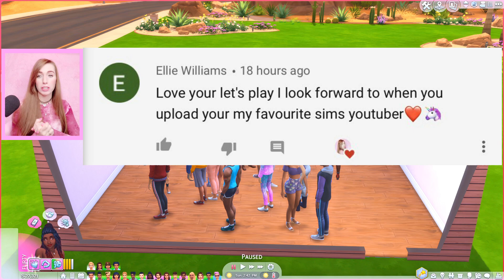I PUT 20 SIMS IN 1 SMALL ROOM TOGETHER💀😅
♡Hey Fantacorns! Welcome to a video of me torturing my sims. I put 20 sims together in 1 small room in The Sims 4 and this is what happened.

♡SOCIAL MEDIA♡

♡FAQ♡
- What mic do you use?
♡ Rode Podcaster
- What editing program do you use?